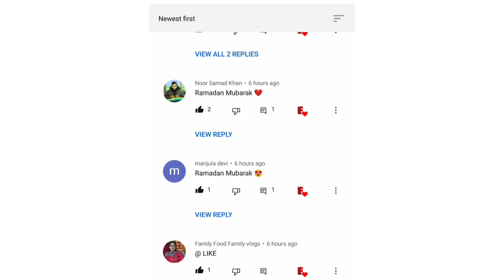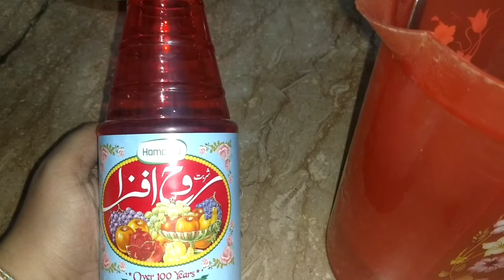Ramadan Kareem 2021 | Dawat E Iftar Party | Erum Imran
Hello friends how are you all Ramadan to all of you First roza Mubark ho.